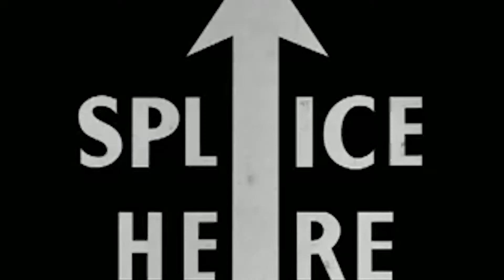Trent Harmon | First Time On the Radio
Watch Trent Harmon listen himself on the radio for the first time ever! The American Idol star's single "There's A Girl" is out now!

Listen Free to Top Music and Radio on Your Phone!